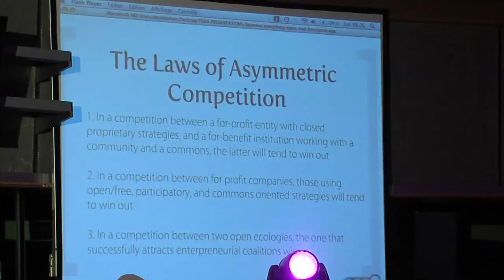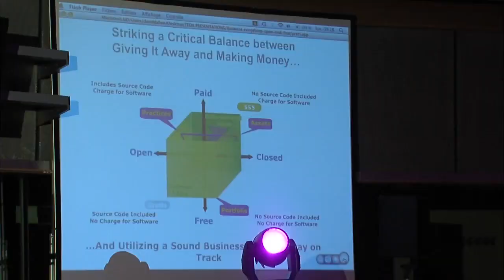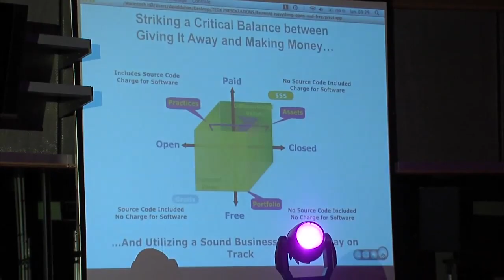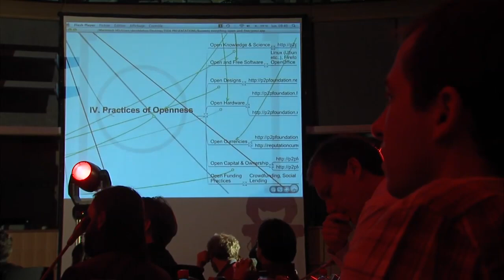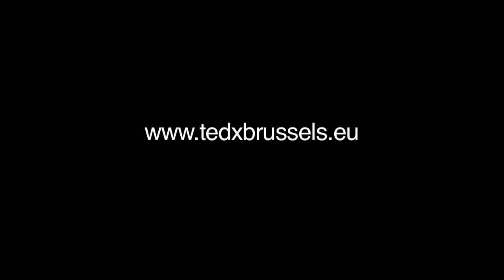TEDxBrussels - Michel Bauwens - 11/23/09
Michel Bauwens shred his idea of "open everything" with examples like the ecar blueprint that allows anyone to turn a Toyota Corolla into a fuly electric car.